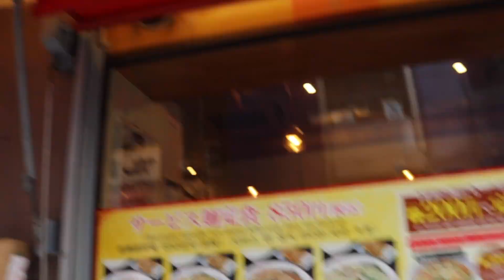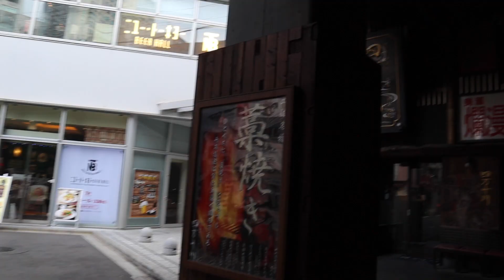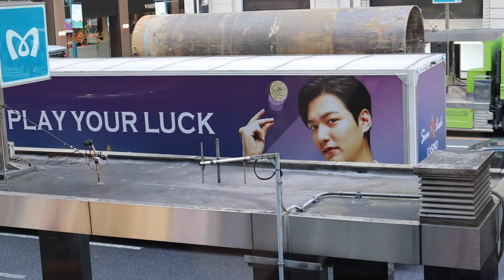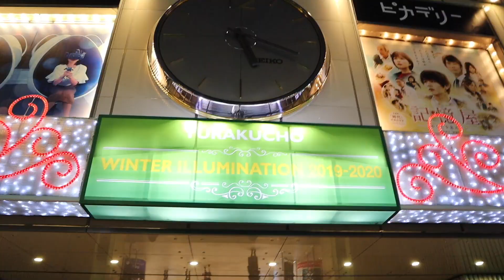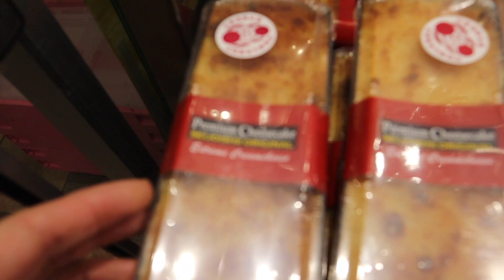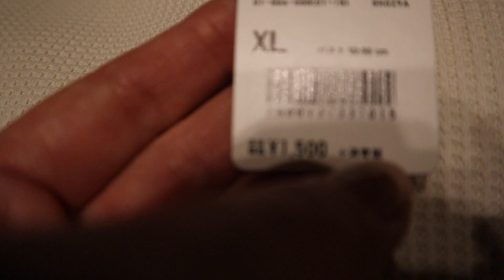VLOG. Прогулка и покупки на Гинзе, обзор японской косметики.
Зарисовка дня. Сходила на класс японской кухни, затем немного магазинов и покупка необходимого. Дома показываю что купила и тестирую японскую косметику масмаркет.